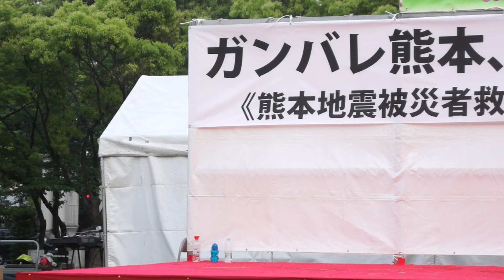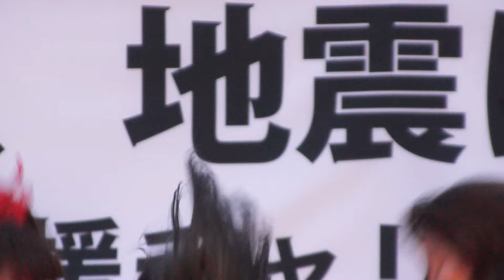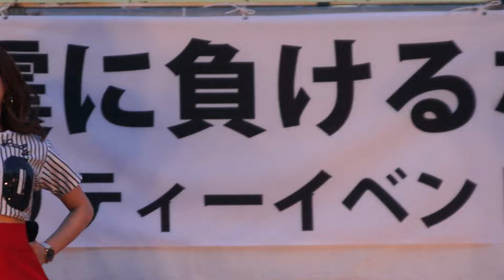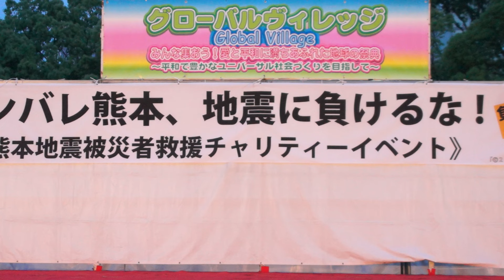福岡ご当地アイドル アップルバスター グローバルヴィレッジ2016 【九州・福岡】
2016年5月1日(日)
福岡県福岡市天神
天神中央公園で行われたグローバルヴィレッジ2016のステージ映像です。

村山しほり
小堀博美
由梨

曲目
rendezvous
アンリミテッド
Heart
Shiny Girls